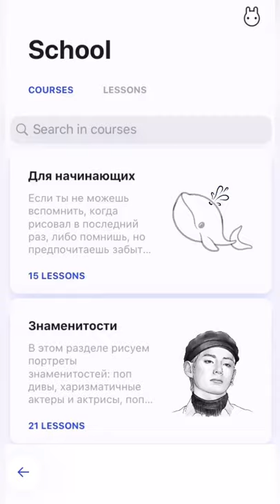How to Draw with SketchAR: Rick and Morty’s Rick Sanchez against coronavirus. ⚡️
The first assistant for drawing using augmented reality, and AI. SketchAR is a fully-fledged tool for teaching drawing using augmented reality, machine learning, and neural networks.

Please, subsсribe to our channel ;)